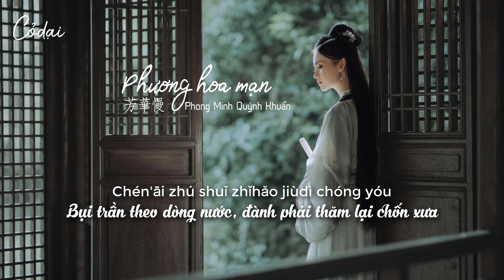[Vietsub + Pinyin] Phương Hoa Mạn - Phong Minh Quýnh Khuẩn / 芳華慢 - 封茗囧菌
Lời dịch by Limin:
Đôi uyên ương bên đóa sen hồng thêu trên gối cũng đã được vài năm
Bên ngoài đầy trăng gió, phản chiếu gương mặt cô nương đào hoa
Chiếc gối cô đơn mỗi đêm, tiếng sáo vọng trường nhai
Những năm tháng sai lầm này
Thắp đèn giữa Xuân Thu hàng năm nhặt lá rụng
Là cố nhân đi xa, giày thêu nhuộm bui trần
Không phát hiện gian nan vốn đã từ trước đây
Ly biệt lấy gì điểm trang
Là ai gian khổ học hành suốt mười năm
Đỗ trạng nguyên giữa điện diện kiến vua
Phụ lòng cô nương nhà ai
Cùng người mới sánh vai dưới trăng
Quanh năm đã nếm một ly rượu nóng rát cổ họng
Tiêu tan nỗi sầu của hồng trần
Ngoài cửa sổ hồng mai rơi dưới tuyết, tóc đen đổi lấy bạc đầu
Khi nào bước đi tập tễnh bước lên lầu cao
Nhìn lại trong gió
Mặc cho thời niên thiếu không biết sầu
Gặp lại sông núi say bí tỉ ướt tay áo
Tô lại phấn trang cài lại cúc áo
Có người chỉ cần một câu chờ đợi, có thể dùng cả đời ôn nhu để đổi lấy
Một cái chớp mắt, mùi hương khó cầu
Bụi trần đuổi theo nước, đành phải thăm lại chốn xưa
Đêm dài khó chợp mắt quân nào có hay biết